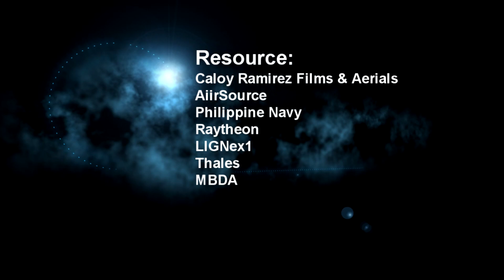Del Pilar Class Patrol Frigates Option for Fire Power Upgrade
With on going system and sensor upgrade project of Del-Pilar Class patrol frigates, lets take a look on the possible future fire power upgrade that this ship class will take place in the next stage of capability enhancement. Here are some of our insights on the possible weapon option on the Del-Pilar Class patrol frigates weapons upgrade.